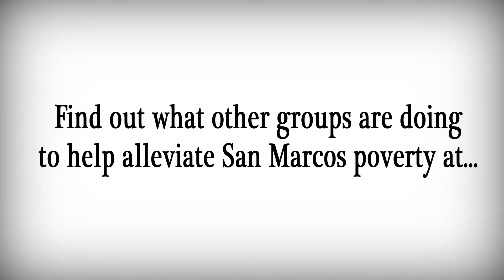Housing in San Marcos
Continuing our piece on poverty in San Marcos, TX, we take a closer look at the city's housing issues and what some organizations are doing to help alleviate them.

Edited by: Jesse Louden